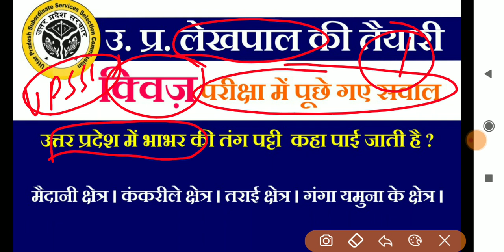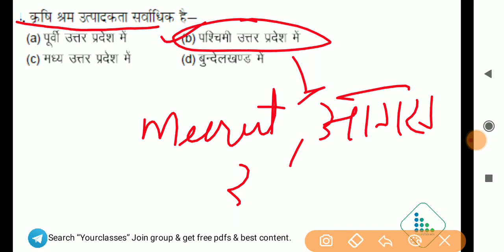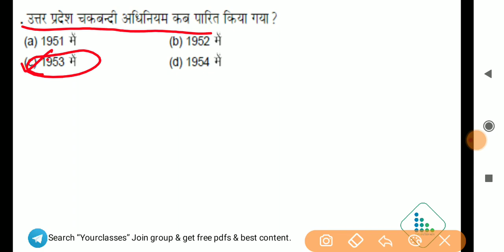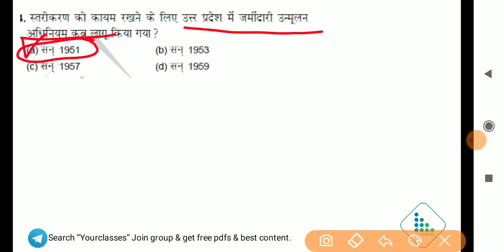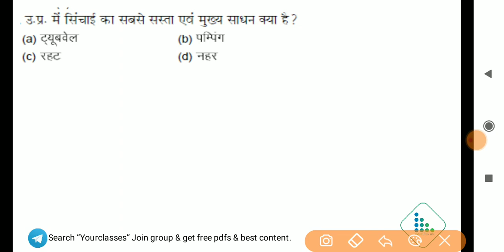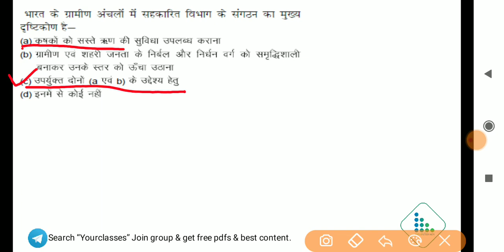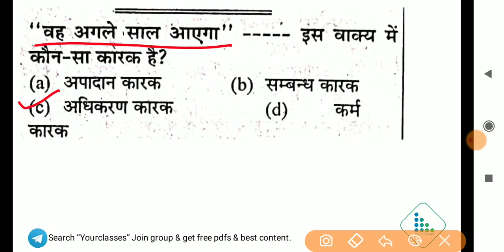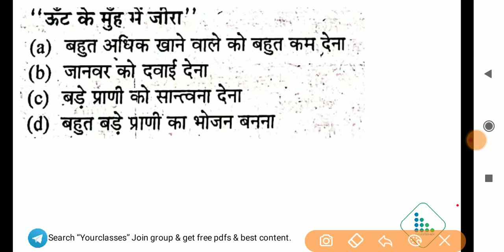UP LEKHPAL KI TAYARI | Quiz |Part 34 |Previous Year Question Paper| UPPCS, SSC, UPSSSC, BPSC, UPSC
In this session, Yourclasses conduct a Quiz Part 34 for Lekhpal 2020.
Important_GS_questions_quiz for Lekhpal, GS questions for Lekhpal_GS_questions for Lekhpal, GS_for_LEKHPAL VACANCY GS_questions_for_Lekhpal_in_hindi Gs for LEKHPAL

UP Lekhpal previous year solved paper 2019/upsssc chakbandi lekhpal last year paper 2019 Quiz . UP Lekhpal 2019 GK Solved paper || up lekhpal gk questions

UPSSSC GK Previous year questions Super Series,
 UPSSSC GK Solved Old Papers and GK Questions,
UPSSSC GK Solved Old Papers,

Practice at home through DigiBooks with India's best practice app, Download "Yourclasses" App